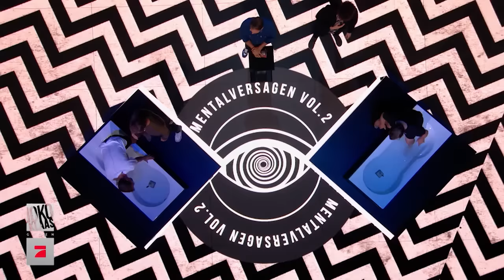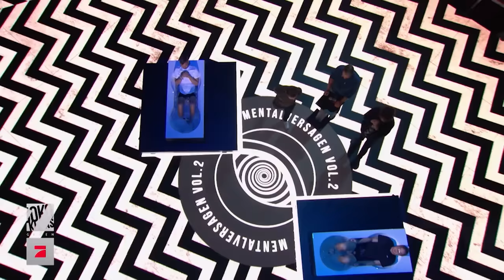Abbruch wegen Gesundheitsrisiko! Frank Tonmann hypnotisiert | Spiel 1 | Joko & Klaas gegen ProSieben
Timon Krause hat Joko & Klaas das letzte Mal nicht den Hauch einer Chance gelassen - deshalb wurde er direkt noch mal von ProSieben engagiert, frei nach dem Motto: Never change a winning mentalist. Diesmal tritt er aber nicht selbst an, sondern schickt sein hypnotisiertes Versuchskaninchen Frank Tonmann in den Ring.